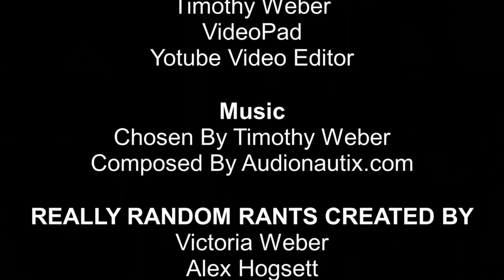Australian Slang Game Part 2 Of 3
Today we do part 2 of the 3 part Australian slang game! The way this game works just like lat time is Vic will be behind the camera reading slang words they use in Australia, and we have to guess what they mean! The loser has to be shot by an airsoft gun! Special thanks to Calen Lawson for guest starring in this episode as well as parts 1 and 3! If you liked this episode give it a like and share it with your friends, comment below what your favorite part was, follow us on twitter, google+, instagram, and like our facebook page! All the links are down below, check out our imdb page for new insights on the show as well as an in depth episode guide, and subscribe to the channel for more Really Random Rants!